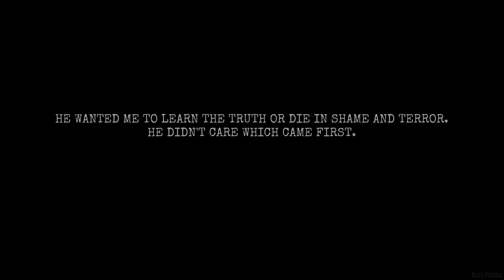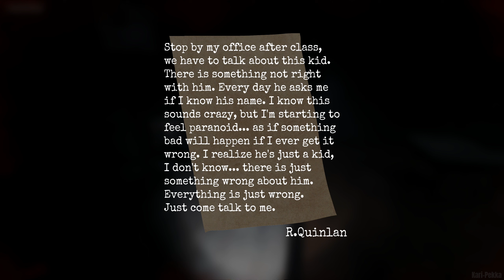No Son of Mine | Full Game Walkthrough gameplay - No commentary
No son of mine is an upcoming survival horror game. Uncover the gruesome mystery behind the boy before he gets you. He will try to stop you at any cost, you must fight back using technology.

▪️ GPU: Asus Dual RTX 3060TI 6GB OC ▪️ Motherboard: Asrock B550 Phantom Gaming 4 ▪️ CPU: AMD Ryzen 5 5600X @ 3.70GHz (4.60GHz) ▪️ CPU cooler: SilentiumPC Fera 3 ▪️ Case: SilentiumPC AR6 TG ▪️ RAM: Kingston HyperX 32GB (2x8GB) DDR4 @ 3200MHz ▪️ SSD1: WD Blue SN550 500Gt M.2 NVMe SSD ▪️ SSD2: Crucial MX500 1 TB SATA III SSD 2,5 ▪️ PSU: SilentiumPC Supremo 650W, 80 Plus Gold ▪️ Operating system: Windows 11

▪️ Mouse: Logitech G502 HERO (Wired)
▪️ Monitor1: Lenovo G27q-20
▪️ Monitor 2: LG 27UL650-W
▪️ Headset: HyperX Cloud II (Wired)
▪️ Keyboard: Roccat suora